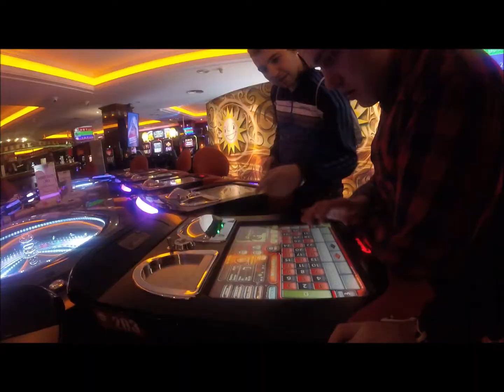Go Pro Hero4 : Mallorca 2016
Holiday in Mallorca